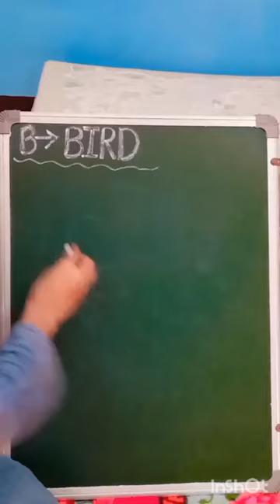Bird 🐦 drawing easytrick art drawingforkids shorts youtubeshorts dailyvideo viral subscrib